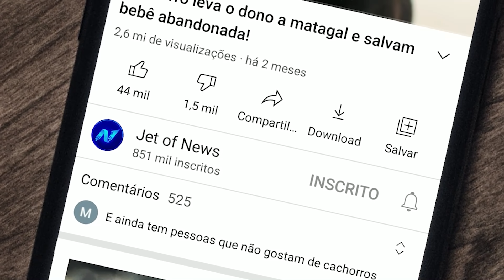Médicos Se Assustam Ao Ver Terceiro Bebê Dessa Mamãe!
A história de uma mulher de 27 anos grávida, a princípio de gêmeos, espantou a cidade de Maués, no Amazonas. Ela acreditava que estava grávida de gêmeos, mas a surpresa veio na hora do parto.